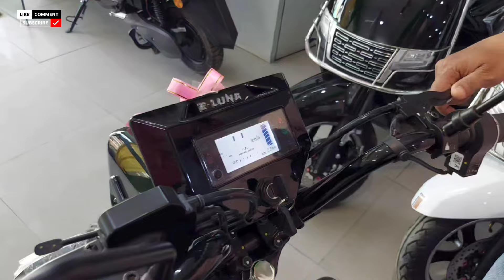Heavy Weight Load Electric Scooter || 250 किलो भारी सामान ले जाने वाली बैटरी की स्कूटी